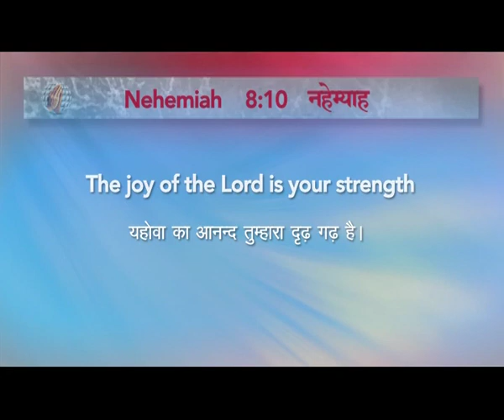The Joy Of The Lord Is Our Strength (English - Hindi) | Dr. Paul Dhinakaran